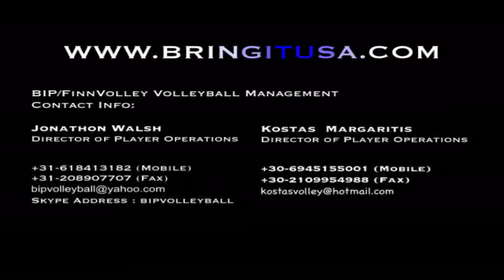Jose Caceres Highlight Video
BIP/DVA Volleyball Management proudly presents a remix of volleyball skills showcasing some of the top professional players in the world. Check out the huge air, big spikes and world class talent!